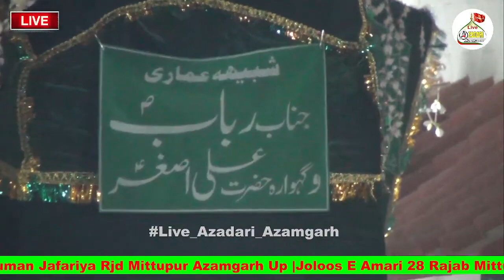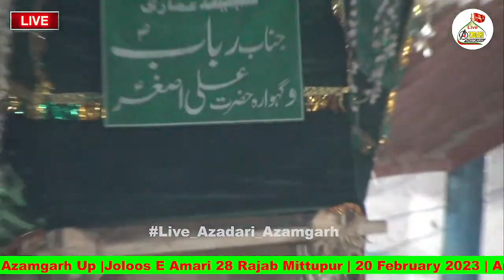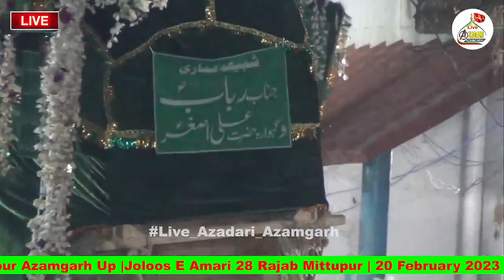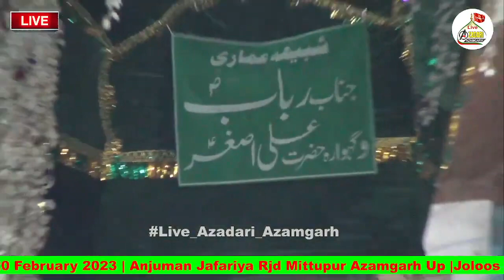Taqreer Maulana Sharib Abbas Sinjhauli | Joloos E Amari 28 Rajab Mittupur Azamgarh 2023